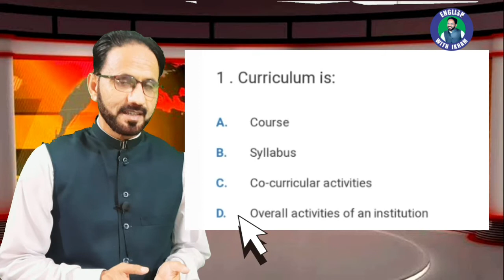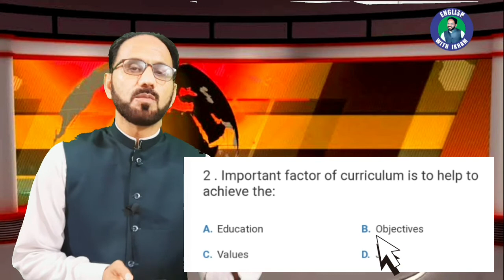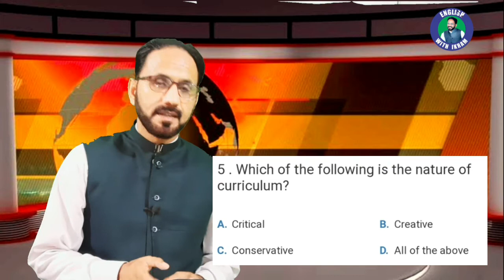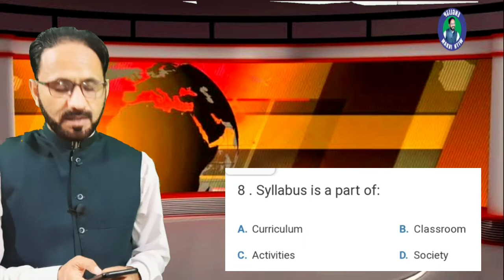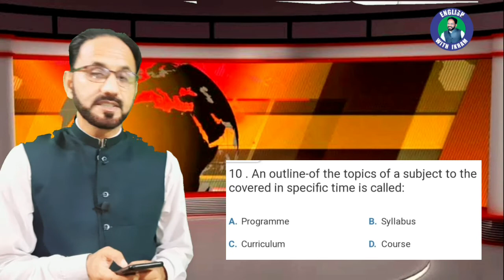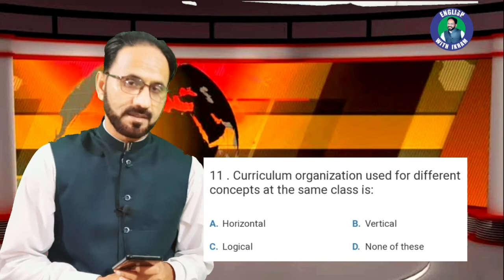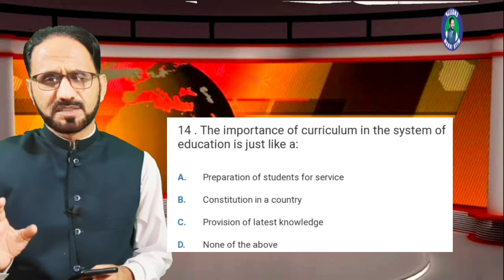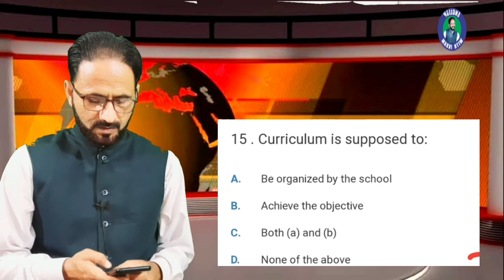HEADMASTER TEST PREPARATION | KPPSC Test 2021 | How to Prepare for HM Test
How to prepare for Headmaster and Headmaster KPPSC and PPSC screening Tests..

This is very important video in which I have discussed  15 MCQs from Headmaster/ Headmistress  Past papers..

How to prepare for PPSC  Headmaster  test..

Must watch my all videos related with all grammar, pedagogy and education based MCQs..

@ENGLISH WITH IKRAM